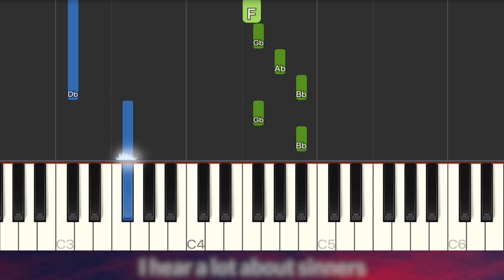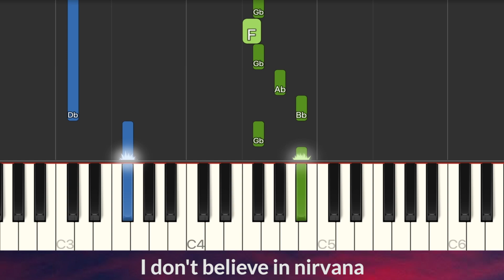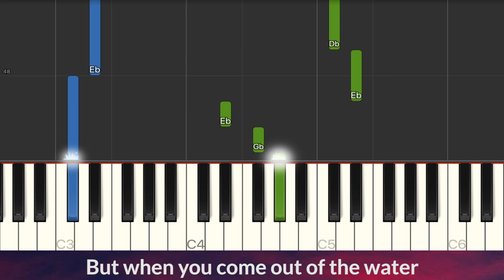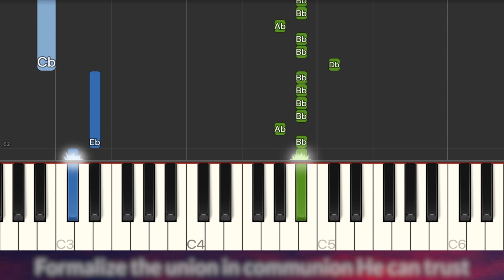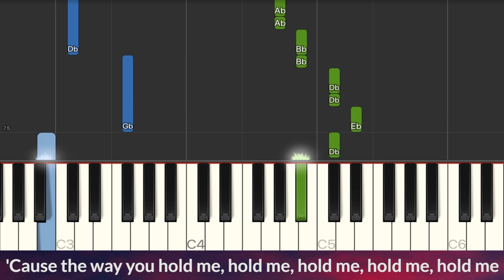Justin Bieber - Holy ft. Chance The Rapper SLOW EASY Piano Tutorial + LYRICS